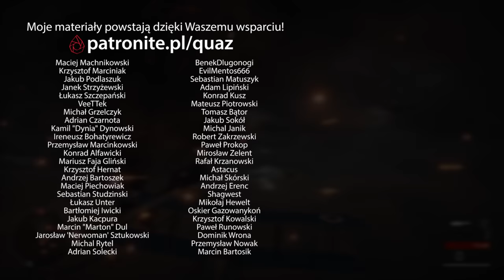Battlefield 1 - recenzja quaza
Grę do testów dostałem od wydawcy - Electronic Arts Polska.

Recenzja gry Battlefield 1 (developer: EA DICE; wydawca: Electronic Arts) w wersji na PeCety z systemem Windows. Gra wyszła też na Xbox One oraz PS4. Muzyka w tle pochodzi z gry.

Materiał zawiera kilka sekund fragmentu kadru z filmu "Pułkownik Kwiatkowski" (reż. Kazimierz Kutz).